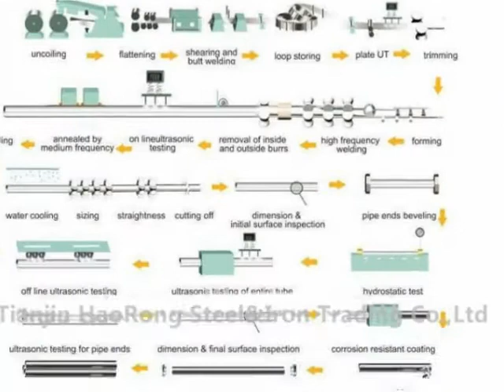supply round galvanized steel tube,Tube en acier galvanisé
Zinc coating:
1.Pre galvanized steel pipe: 30-150g/m2;
2.Hot dipped galvanized steel pipe: 100-550g/m2
Surface Bared, Galvanized, Oiled, Color Paint, 3PE; Or Other Anti-corrosive Treatment
Inspection:
With Chemical Composition and Mechanical Properties Analysis;
Dimensional and Visual Inspection, Also With Nondestructive Inspection.
Usage:
Scaffolding pipe, Structure pipe, Fence/Door pipe, Furniture, Low pressure fluid pipe for water oil or gas, Boiler pipe.
main market Middle East, Africa, Asia and some European country and America ,Australia
Packing:
1.bundle
2.in bulk
3.plastic bags
4.according to client's requirement
Delivery time 15-20 days after the order.
Payment Terms:
1.T/T: 30% T/T advance, 70% balance copy of B/L
2.L/C: at sight
3.T/T and L/C: 40% T/T advance, 60% L/C
4.Western Union
Port Tian Jin Port
Others:
1.Special design available according to requirement
2.Pipe can be necked down, punching hole on pipe wall.
3.Pipe fittings, elbows are available.
Our Advantages:
1.Swift Delivery
2.Low price and quality product
3.Flexible export service
Products Material:
GB/T 700:            Q195-Q420 Series
JIS G3101:           SS400-SS540 Series
EN10025:             S235JR-S355JR Series
DIN EN10025:     ST Series
ASTM/A29M:      A36-A992 Series
ASTM/A29M:      Gr50 Series

Our Service:
1.Quality Assurance "Knowing our mills"
2.On time delivery "No waiting around"
3. One stop shopping "Everything you need in one place"
4. Flexible Payment Terms "Better options for you"
5. Price guarantee "Global market change won't affect your business"
6. Cost Saving Options "Getting you the best price"
7. Small quantity acceptable "Every ton is valuable to us"
8. Customer visits "Making your visit to China special"